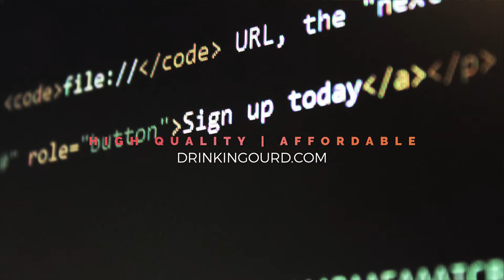Glitch Teaser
A teaser is supposed to make you want to see more. Spice up your next presentation opening with an awesome opening!
Affordable, High Quality Digital Solutions